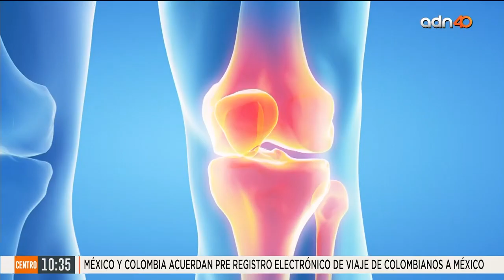Tecnología robótica en Instituto Nacional de Rehabilitación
El Instituto Nacional de Rehabilitación cuenta con un proceso quirúrgico asistido por tecnología robótica.